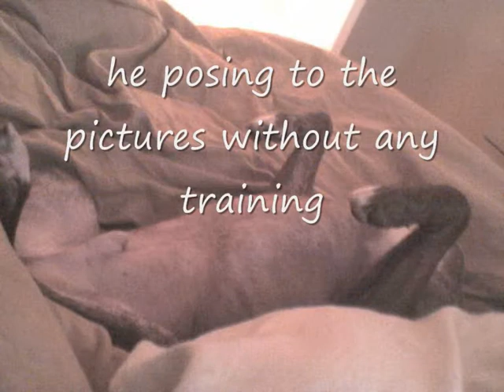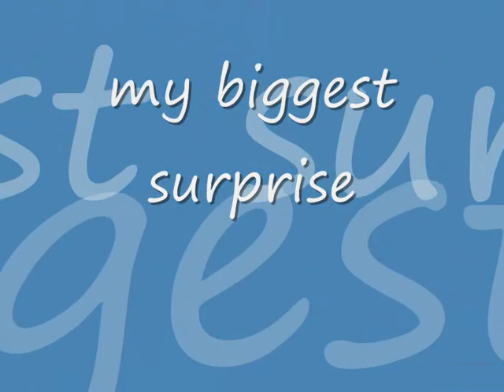staffordshire bull terrier - my little actor